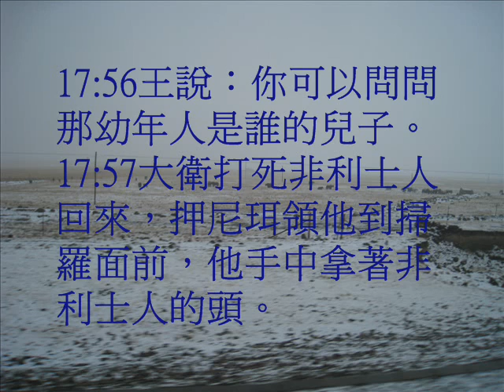撤母耳記上17(粵語有聲聖經)(尤太靈修系列)